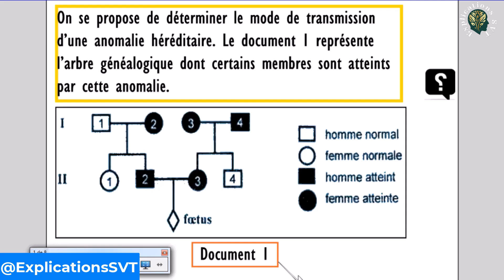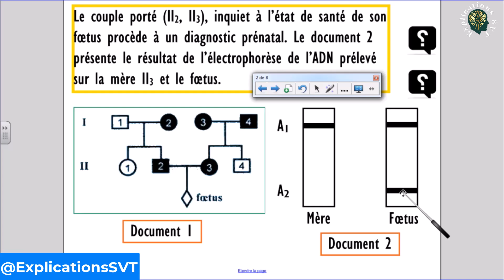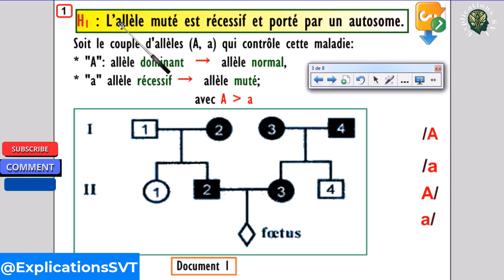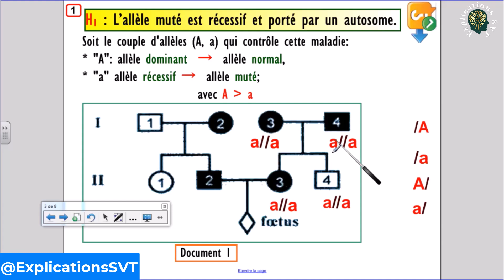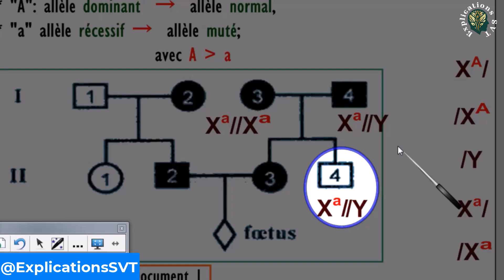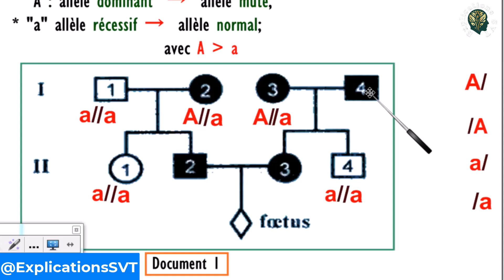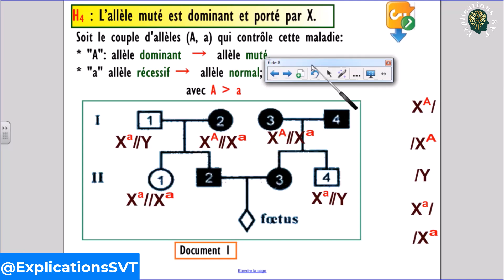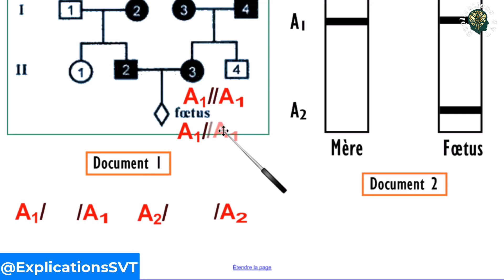✅ Réussis ton Bac SVT : Corrigé d’un Exercice de Génétique Humaine 🧬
✅ Réussis ton Bac SVT : Corrigé d’un Exercice de Génétique Humaine 🧬– Dans cette vidéo, tu vas apprendre à analyser un pédigrée et les résultats d'électrophorèse d’ADN pour identifier les modes de transmission d'une maladie héréditaire (dominant, récessif, autosomique ou lié au sexe).

Comment analyser une électrophorèse d'ADN ?
Comment interpréter une électrophorèse d'ADN?
Comment Lire une électrophorèse d’ADN ?

@ExplicationsSVT: Chaîne éducative des sciences de la vie et de la terre